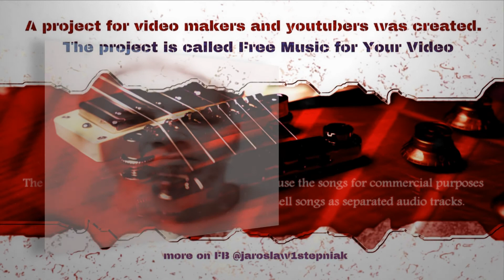The track Logo 29 🆓 🎧 - for video soundtracks - 🎬 Free Music For Your Video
The track Logo 29, the next sample of the tracks to use as a music in your video 🎥. This piece belongs to the FreeMusicForYourVideo project.

You can find the song in wav 44.1 / 24 format on my facebook page

Logo tracks are provided as an sound illustration for the Logo presentation in the video. The logos are prepared so that it can be used for presentations of various lengths of time. If your presentation is shorter than the audio track, then mute the track from the beginning so that there is always the last part remaining. Muting should be done with phrases in the piece so as not to start the track with the middle of the main melody (phrase).

The songs are divided into categories, the Logo, short song for a musical illustration of your own logo presented at the beginning of the video, and the Content, music for your video content.
Each track is named the Logo x, or the Content x, number (x) depending on the track number.

On the YouTube channel you can listen to songs (trailers) for better orientation in the quality and style of the songs.

My name is Jaroslaw Stepniak, I am a musician, guitarist and composer. I graduated from Elementary Music School in Poznan, for instruments, cello and piano.

If you have any questions, please visit Facebook site
greet Jaroslaw Stepniak